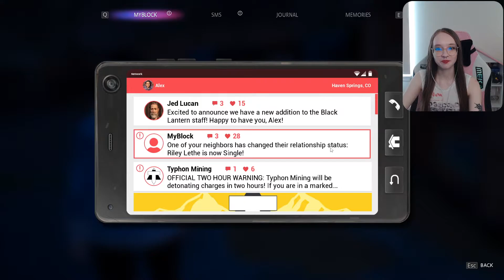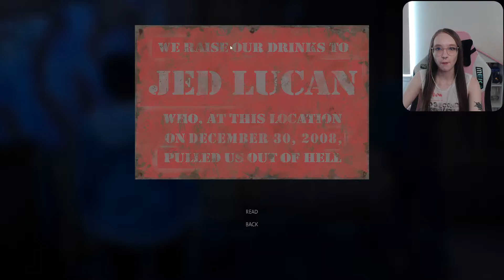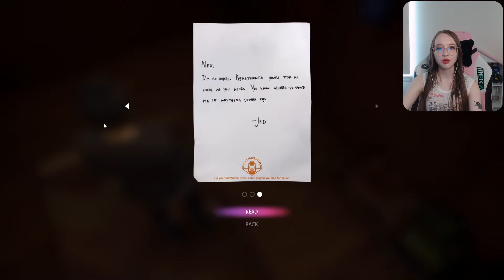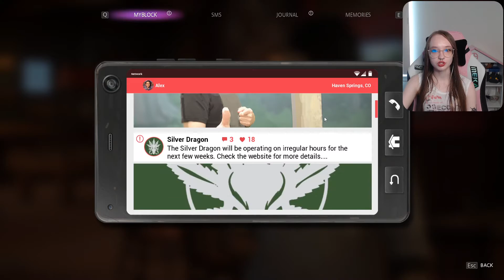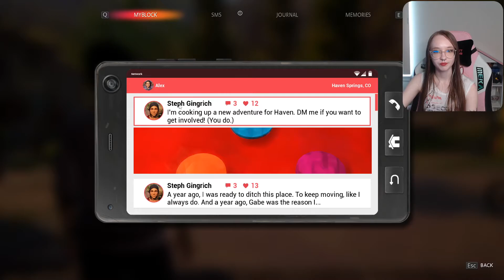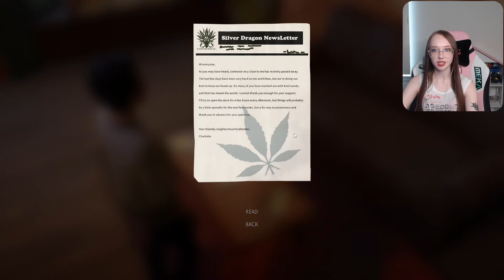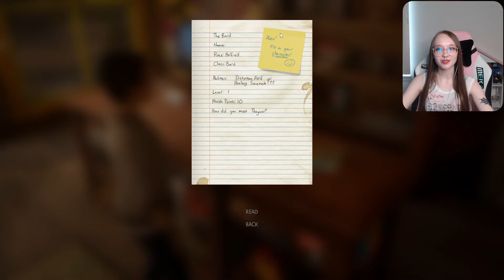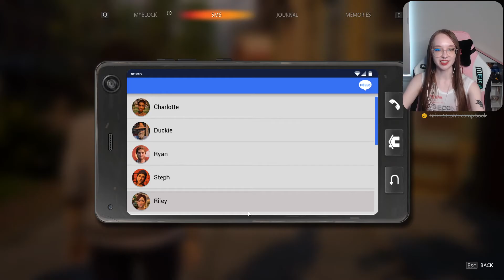I'm So Sad | Life is Strange: True Colors Part 2 | Let's Play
In this episode, we search for Ethan at the mines, get emotional after tragedy strikes, hang out with Steph, and learn to use our powers to help people cope with their emotions.
▼SHOW MORE▼

Outro artwork ⇾ Michael Hong, In Loving Memory